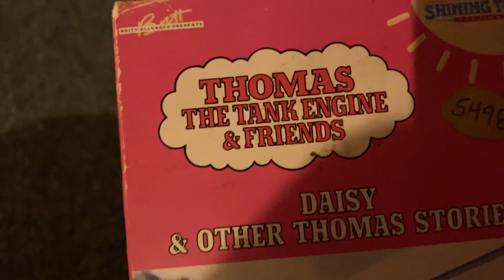Thomas And Friends: Daisy 1993 VHS: Review